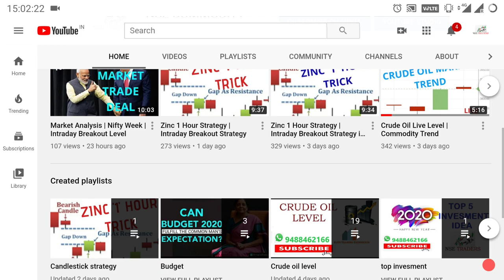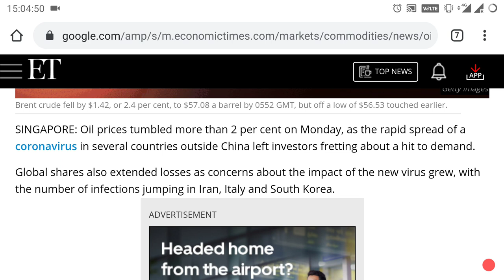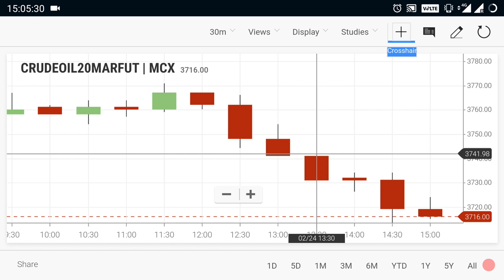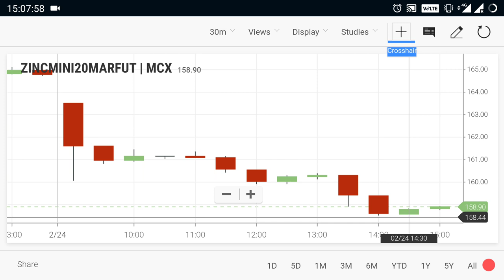Crude Oil Live Level | Commodity Trend Feb 24